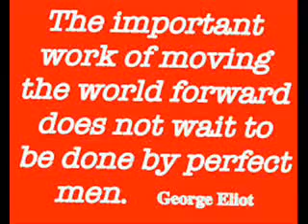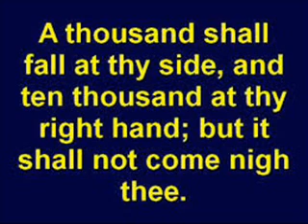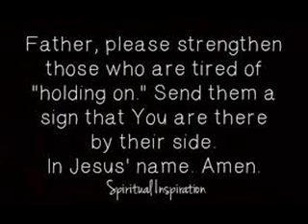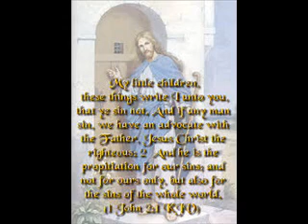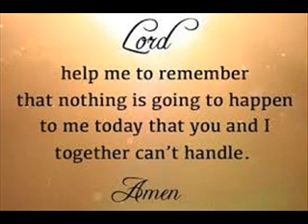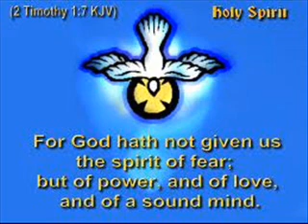Crowder - Come As You Are